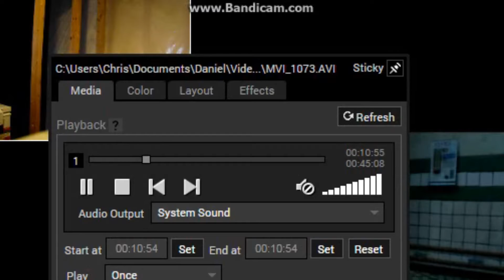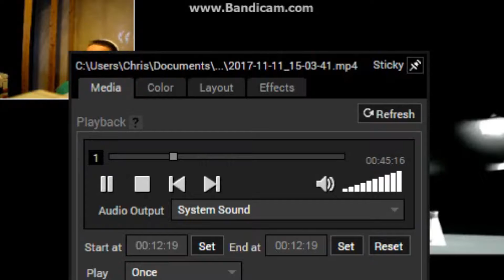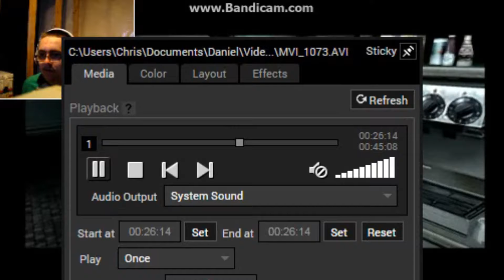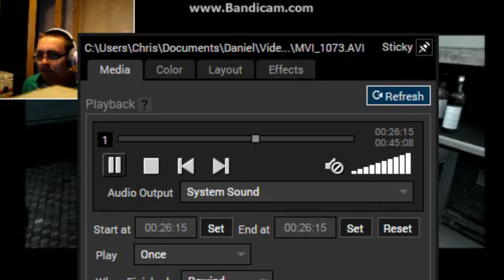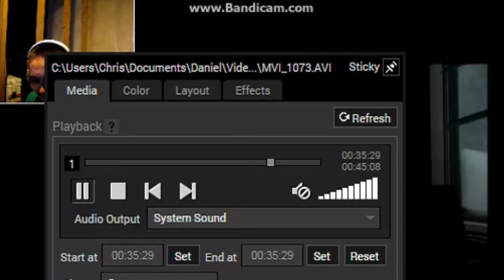Fahrenheit [Indigo Prophecy]: Remastered - Episode 1: Already Over (HD 1080p + Facecam)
White man murders and gets arrested immeditaely, white women talk to each other, and a black man drinks coffee... a lot.
Rated: TV-MA LVSD